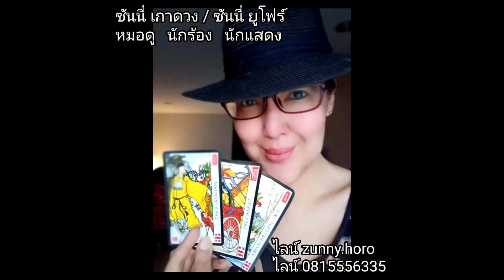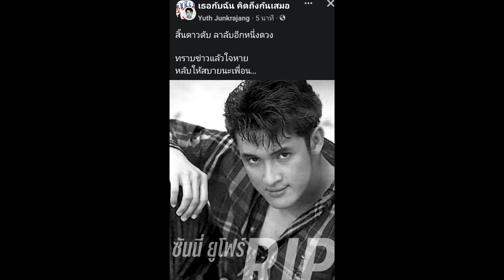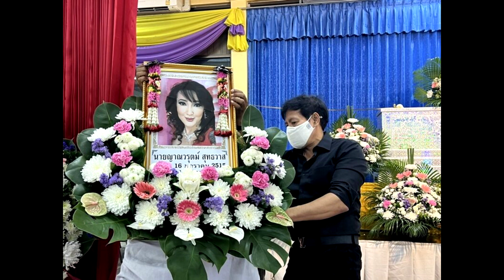ต้องปล่อยร่างไว้ตรงนั้น บิณฑ์-เอกพันธ์ แจงปมกู้ชีพ นำร่าง ซันนี่ ไว้ข้างทาง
เคลียร์ข้อสงสัย ต้องปล่อยร่างไว้ตรงนั้น บิณฑ์-เอกพันธ์ แจงปมกู้ชีพ นำร่าง ซันนี่ ไว้ข้างทาง เชื่อน้ำเย็นล้างตัวให้ไม่มีส่วนที่จะทำให้ซันนี่น็อก เป็นเจ้าภาพงานศพคืนแรก ถ้าไม่มีเจ้าภาพพร้อมรับผิดชอบจนกระทั่งฌาปนกิจ